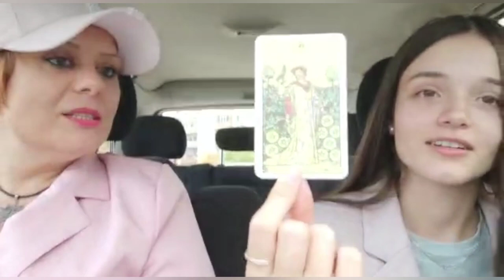Desi Stankova & Ralica Ganeva Carpool Coaching Vocal Coach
Hello ! Desislava Stankova Chairman of the New Voices Association Targovishte, Bulgaria, Governor of the New Voices Music School in Targovishte, Bulgaria A vocal pedagogue, artistic director and singer with twenty years of experience who has proven his skills in the field of fun and popular song. Every year, her graduates are graduates of the MES and Dimitar Berbatov Foundation, participants and finalists in TV formats: Children's Eurovision BNT, BTV Voice of Bulgaria, X Factor NOVA and others. Member of a jury commission at prestigious competitions and festivals in Lithuania, Moldova, Italy, Belarus, Romania, Bulgaria. Organizer of concerts, master classes. Produces original songs and video director.

Thank you for views of  Carpool Coaching! I'm so happy you love this video as much as we loved recording it. I love you and thank you!